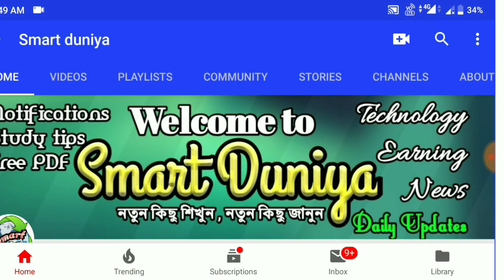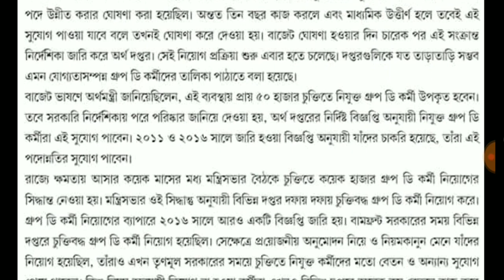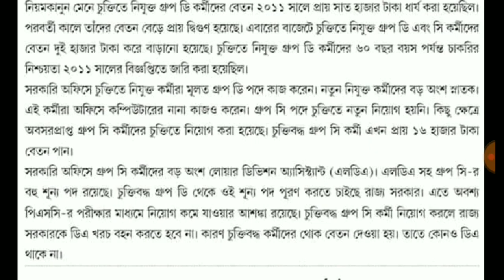অস্থায়ী কর্মীদের পার্মানেন্ট করা হচ্ছে good news for contractual Government employees,salary slip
অস্থায়ী কর্মীদের পার্মানেন্ট করা হচ্ছে গুড good news for contractual Government employees

Best books for competitive exams

Youtubers exclusives products

Low budget smartphones

Best budget laptops

Cheap accessories

Kitchen appliances